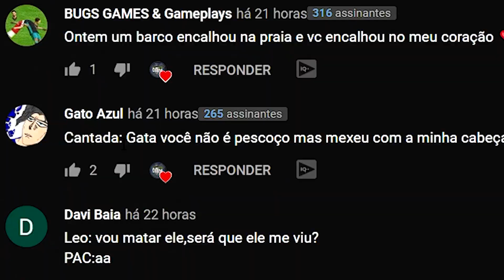🔥 VOANDO IGUAL AO MODO CRIATIVO! - MINECRAFT GUERRA #07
Sétimo episódio da nossa série MinecraftGuerra!
Lá no Minecraft Ultimato nós encontramos o Jazzghost voando uma vez, como se tivesse usando criativo. Mas agora, chegou a nossa vez de voar! Aprendemos com o Felipe Neto.
Assim seguimos essa série com mod e youtubers, além claro, de muito pvp e exploração. Está chegando a hora d eexplorarmos o Ice and Fire...